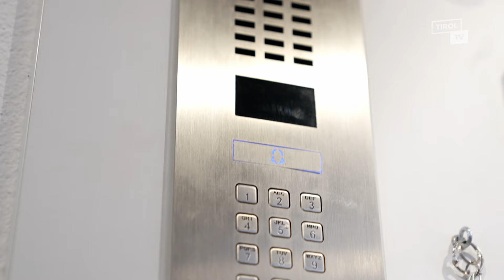AK Tirol Tour 2024 - C.O.R.D.A. Geieger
Ein Fachmarkt für alles rund um Haus, Garten und Sicherheit: C.O.R.D.A. Geiger ist im Tiroler Oberland vielen bekannt. AK Präsident Erwin Zangerl besucht im Rahmen der AK Tirol Tour 2024 das Vorzeigeunternehmen.